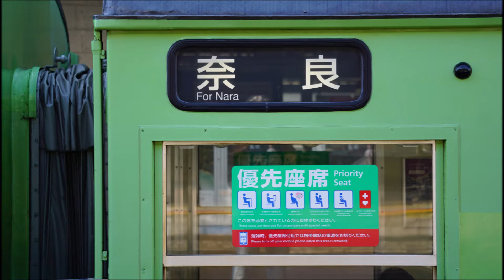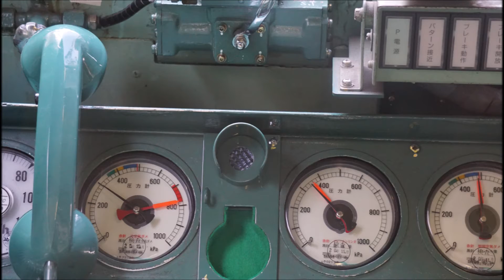頑張って走っています国鉄103系京都駅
現在(2021年）も奈良線を走っている国鉄103系NS409編成です
京都駅１０番線に入線、この日は48A運用でした